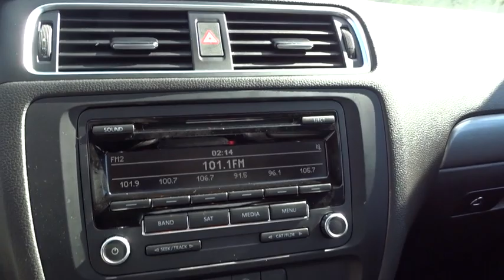2014 Volkswagen Jetta Sedan Atlanta, Marietta, Decatur, Johns Creek, Alpharetta, GA U5311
Platinum Gray Metallic Used 2014 Volkswagen Jetta Sedan available in Atlanta, Georgia at Hennessy Ford. Servicing the Marietta, Decatur, Johns Creek, Alpharetta, GA area.
2014 Volkswagen Jetta Sedan 2.0L TDI - Stock#: U5311 - VIN#: 3VWLL7AJ8EM359733

Hennessy Ford
5675 Peachtree Industrial Blvd

ONE OWNER and CLEAN CARFAX Jetta 2.0L TDI, 4D Sedan, and Black/Carbon w/Unique V-Tex Leatherette Seat Trim Hennessy Ford / Lincoln is pleased to offer you this exceptional 2014 Volkswagen Jetta. This 2.0L TDI Jetta Exterior is finished in Platinum Gray Metallic and the interior is finished in Black/Carbon w/Unique V-Tex Leatherette Seat Trim PLUS... this exceptional vehicle comes well equipped with ONE OWNER and CLEAN CARFAX Jetta 2.0L TDI, 4D Sedan, and Black/Carbon w/Unique V-Tex Leatherette Seat Trim AND gives you an amazing driving experience along with impressive Fuel efficiency rating!! 30/42 City/Highway MPGClean CARFAX.Hennessy Ford Lincoln Atlanta is the premier Ford dealership in Atlanta GA for all of your automotive needs. We have 100's of Exceptional Pre-owned vehicles in stock for you to choose from every day. We are the leading the way with Real-Time Market based Pricing that yields you lowest prices and Best values on every car and truck we offer.
AM/FM radio: SiriusXM,CD player,MP3 decoder,Radio data system,Air Conditioning,Rear window defroster,Power steering,Power windows,Remote keyless entry,Speed-sensing steering,Traction control,4-Wheel Disc Brakes,ABS brakes,Dual front impact airbags,Dual front side impact airbags,Front anti-roll bar,Front wheel independent suspension,Low tire pressure warning,Occupant sensing airbag,Overhead airbag,Rear anti-roll bar,Brake assist,Electronic Stability Control,Panic alarm,Speed control,Bumpers: body-color,Heated door mirrors,Power door mirrors,Turn signal indicator mirrors,Driver door bin,Driver vanity mirror,Front reading lights,Illuminated entry,Leather Shift Knob,Outside temperature display,Overhead console,Passenger vanity mirror,Rear reading lights,Tachometer,Telescoping steering wheel,Tilt steering wheel,Trip computer,Front Bucket Seats,Front Center Armrest,Heated front seats,Split folding rear seat,Passenger door bin,Variably intermittent wipers,ONE OWNER,CLEAN CARFAX,Turbocharged,Front Wheel Drive,Power Steering,ABS,4-Wheel Disc Brakes,Brake Assist,Tires - Front Performance,Tires - Rear Performance,Conventional Spare Tire,Heated Mirrors,Power Mirror(s),Integrated Turn Signal Mirrors,Rear Defrost,Intermittent Wipers,Variable Speed Intermittent Wipers,Daytime Running Lights,AM/FM Stereo,Satellite Radio,Auxiliary Audio Input,CD Player,MP3 Player,Bucket Seats,Heated Front Seat(s),Driver Adjustable Lumbar,Pass-Through Rear Seat,Rear Bench Seat,Adjustable Steering Wheel,Trip Computer,Power Windows,Keyless Entry,Power Door Locks,Cruise Control,A/C,Driver Vanity Mirror,Passenger Vanity Mirror,Driver Illuminated Vanity Mirror,Passenger Illuminated Visor Mirror,Engine Immobilizer,Traction Control,Stability Control,Front Side Air Bag,Tire Pressure Monitor,Driver Air Bag,Passenger Air Bag,Front Head Air Bag,Rear Head Air Bag,Passenger Air Bag Sensor,Child Safety Locks